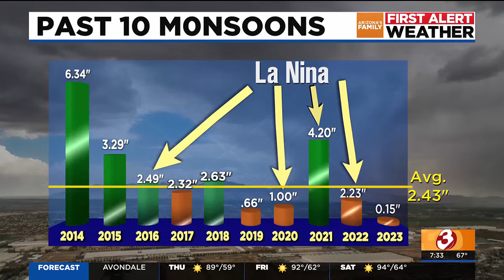What does La Nina mean for monsoons in Arizona?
How much monsoon rainfall did we get the last few times La Niña was around?